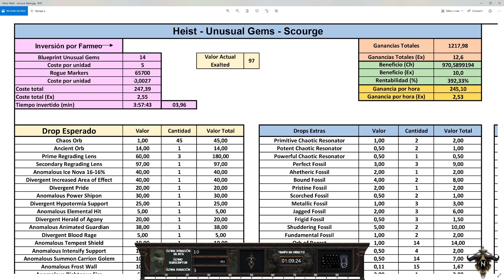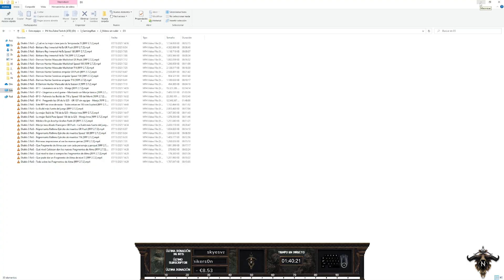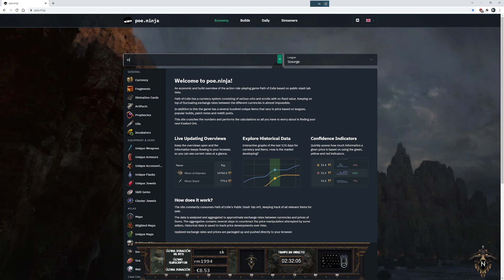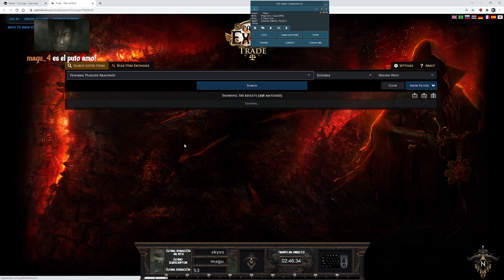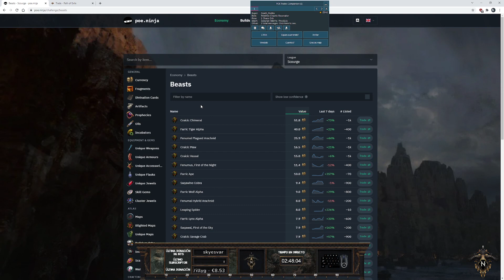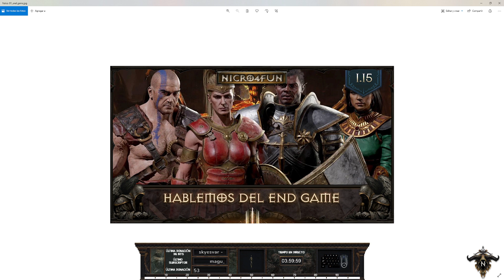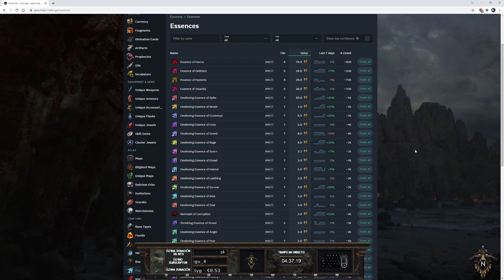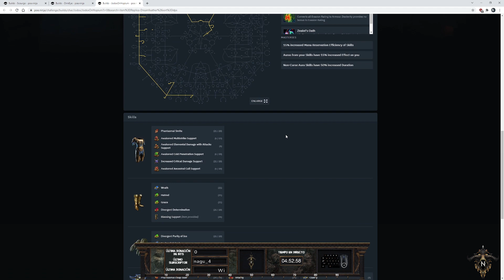Path of Exile - EP 24 - el mejor sistema de farmeo de Chaos [Scourge 3.16]